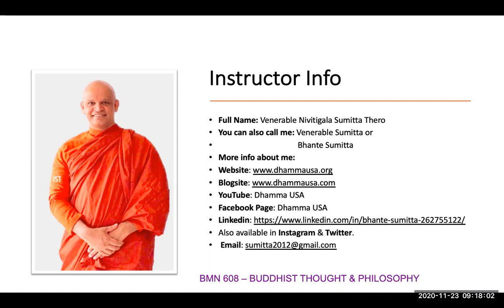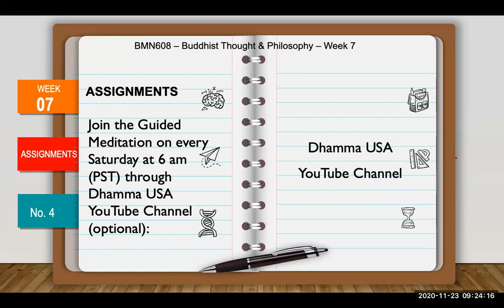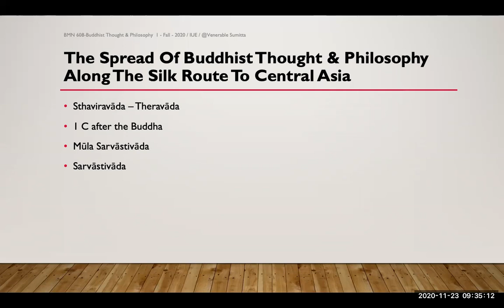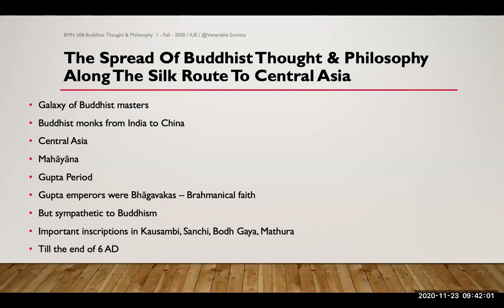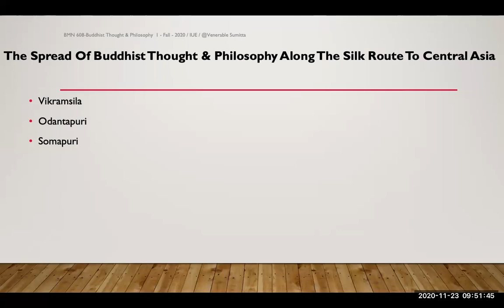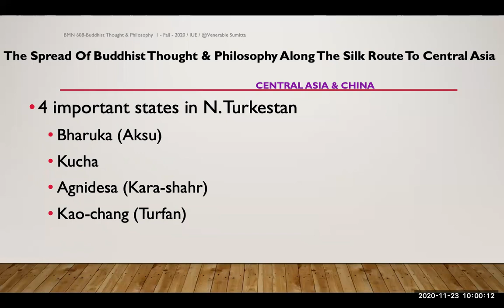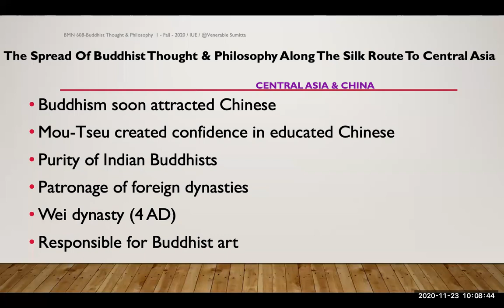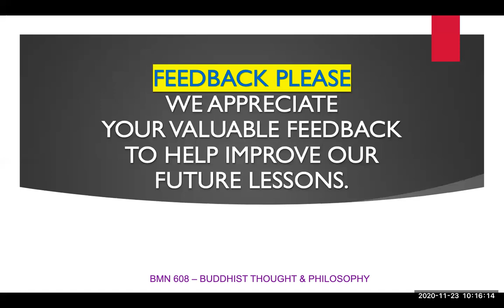BMN 608 Buddist Thought and Philosophy 11 23 20